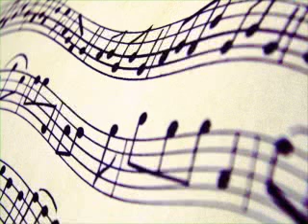Awesome Instrumental 2015 Indian videos music Hindi Soft songs recent best classical super ever mp3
Instrumental Juke Box Songs 14 songs